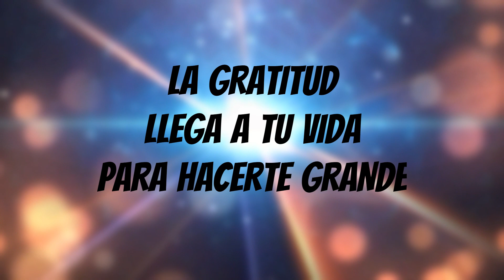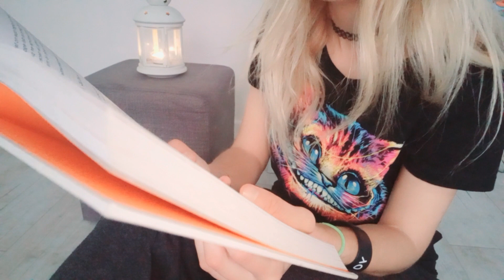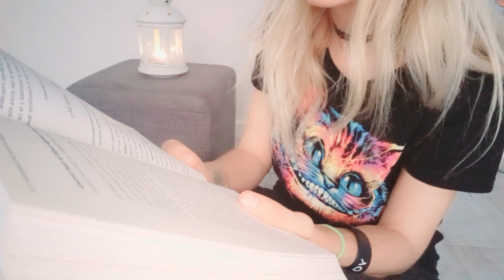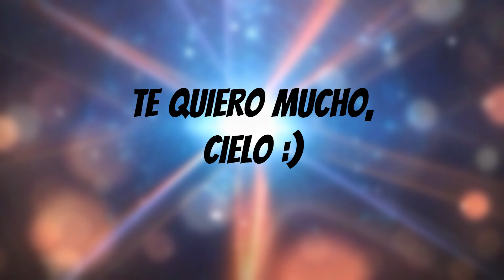🥰ÚSA ESTA TÉCNICA PARA SANAR😊LA GRATITUD COMO LLAVE 🔑